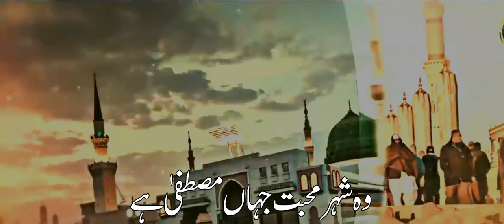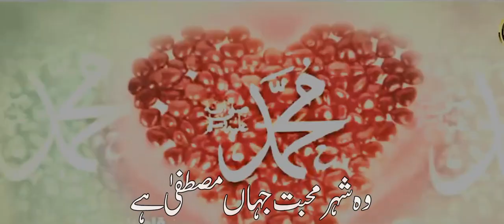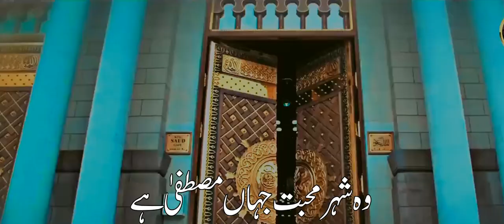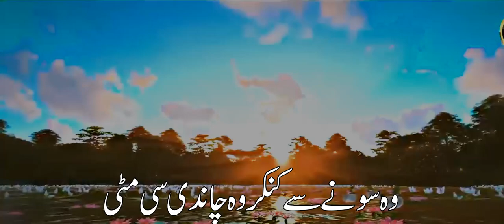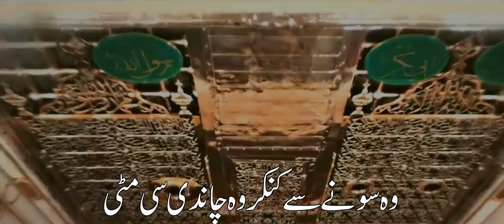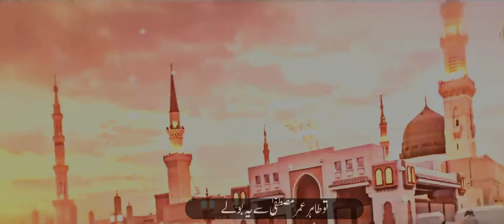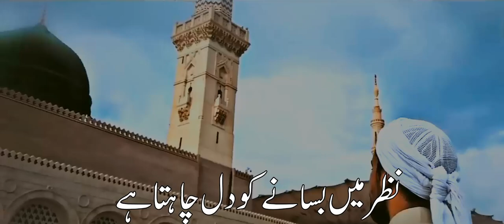New Naat ❤Wo Shahre Mohabbat Jahan Mustafa Hai ﷺ 💓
. . . . . .  Thanks. .